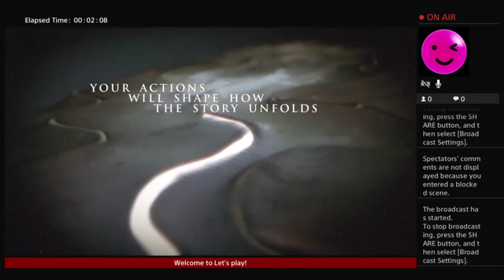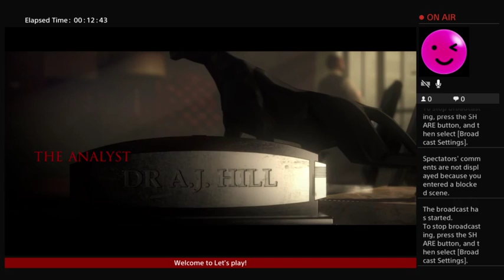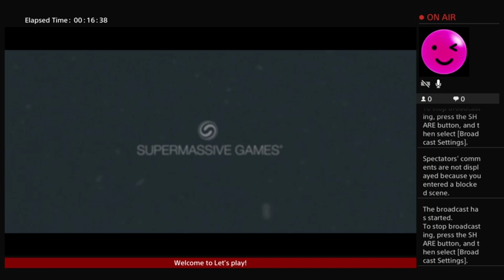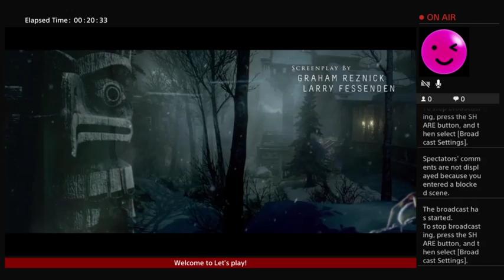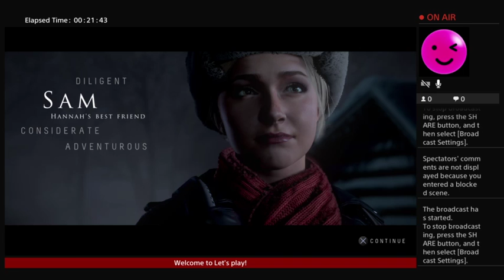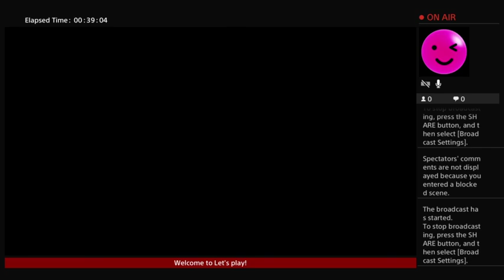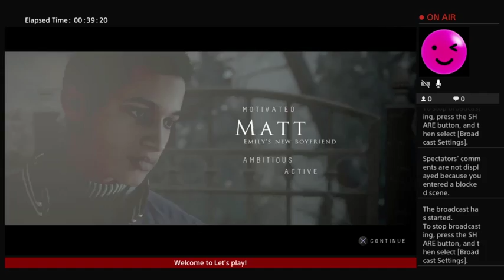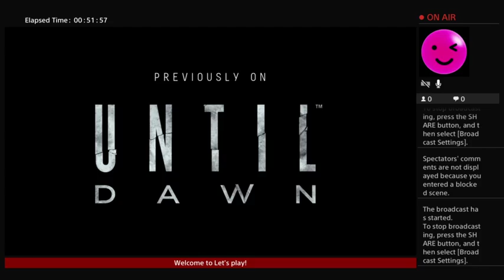Me and Gamer Girl Fiance play UNTIL DAWN Part 1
hello there you beautiful ppl and welcome to the first part of our UNTIL DAWN play though ;) :p wont you join us ;) remember to check out her channel streams evrey few days